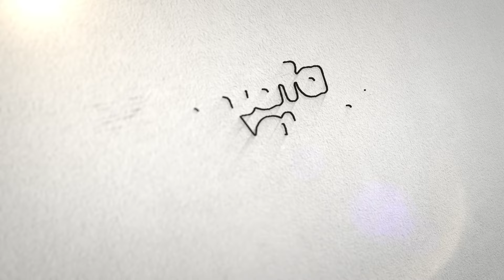Sonuçlara Ulaşamıyor Musun? Etkilerini Anla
Çevik Yaşam'ı uygulayarak ilerlemek, haftalık muhabbetli kapanış oturumlarına erişmek için bu kanala katılın: